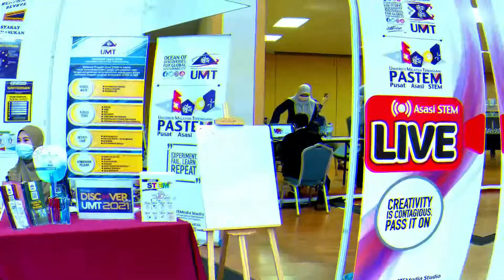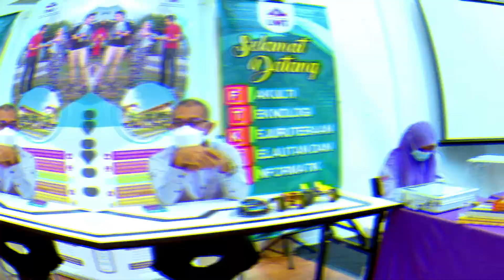Montaj Virtual Discover UMT 2021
Virtual Discover UMT 2021